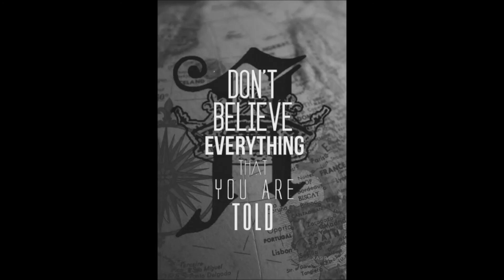Architects - 'These Colours Don't Run' vocal cover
Please check out Architects! They are ace!

Cheers!